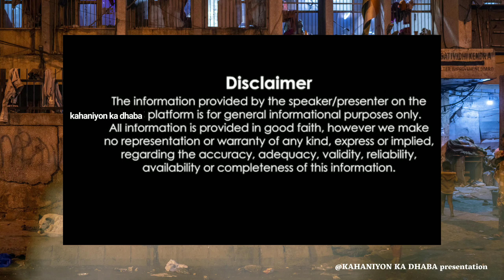"फुटपाथ पर पड़े बच्चे" और "अमीर आदमी" | शिक्षाप्रद कहानी | हिंदी कहानी | hindi moral story